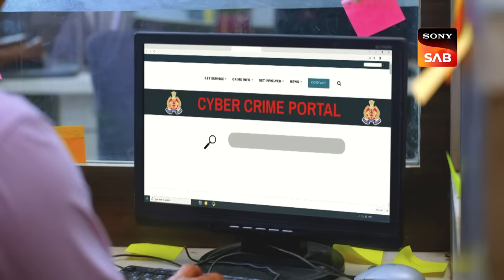Band Darwaze Ke Andar Sehna - Maddam Sir - Ep 717 - Full Episode - 21 Jan 2023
Episode 717: Band Darwaze Ke Andar Sehna
Everybody at Mahila Thana welcomes ACP Naina Mathur in a grand manner. Maddam sir asks Pushpa Ji to look after Naina in the city and accompany her everywhere. Naina asks Pushpa Ji if she wants to call her Saasu Maa as she wants to have a mother-in-law. Mahila police thana gets an anonymous parcel with a set of three famous monkeys of Gandhiji.